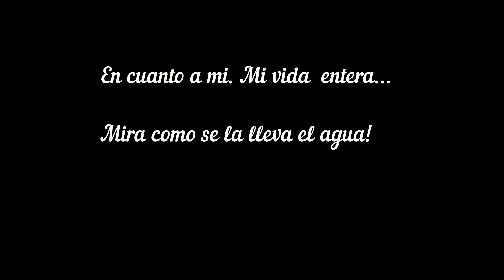Dime Gladys ..Que tiras al Agua .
Poema Musical.